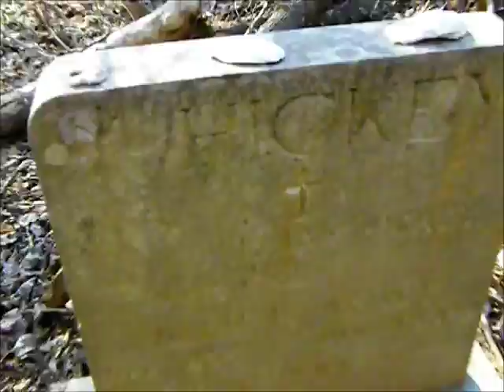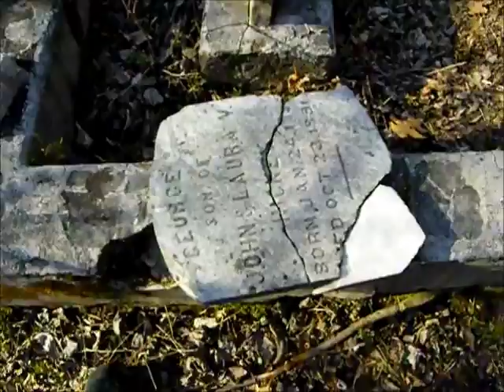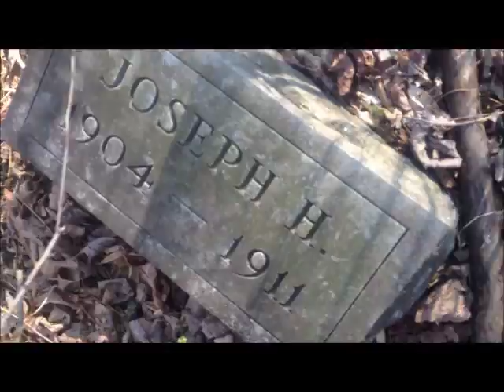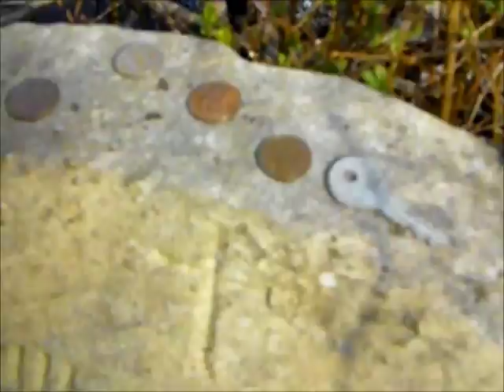St. Stanislaus Kostka Church And Cemetery Ruins 3-23-13 In Ghost Town Daniels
This is video I took hiking there. Now part of Patapsco Park in Maryland.